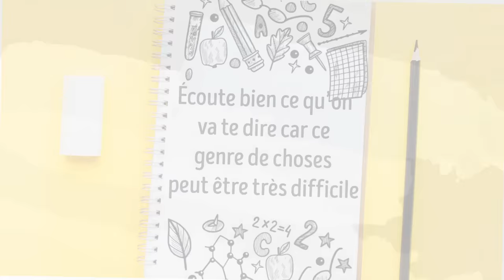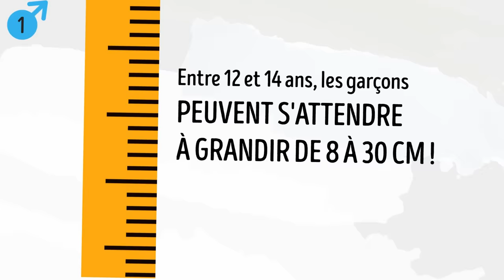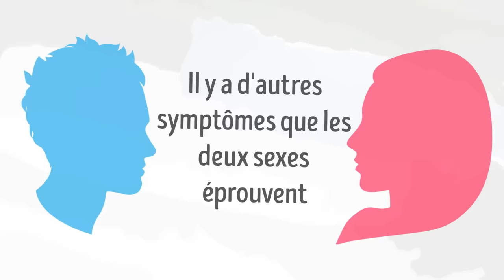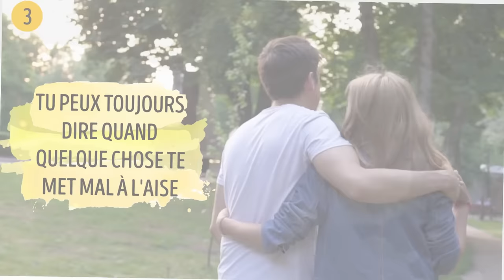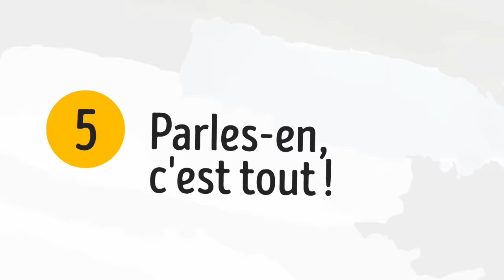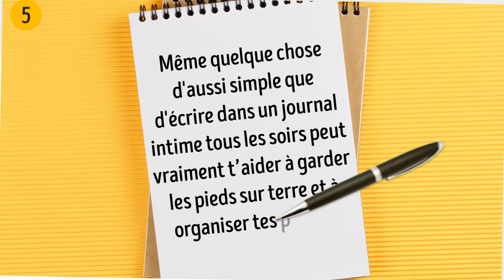Signes Que tu Arrives à la Puberté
Comment gérer la puberté ? Acné. Coups de cœur. Sauts d'humeur. Voilà, je parle de la puberté. Comme si grandir n'était pas assez difficile, quand on entre dans l'âge adulte, on a des tonnes de choses bizarres et embarrassantes à affronter au quotidien. Pour les filles, la puberté arrive habituellement entre 10 et 14 ans ; les garçons peuvent s'attendre à ce qu’elle survienne plutôt vers 12 - 16 ans. Bien sûr, ta constitution génétique et les facteurs environnementaux peuvent dicter le moment de ton passage vers la puberté. Et plus tu en sauras sur ton corps changeant, plus ce sera facile de le gérer. Alors va chercher de la crème contre l'acné et prend des notes !

Horodatage :
Filles
Changements physiques 0 :59
Les poils 2 :05
Garçons
Poussée de croissance 2 :19
Des changements de voix et de pilosité 3 :00
Symptômes vécus par les deux sexes
L’acné 3 :45
Une nouvelle odeur corporelle 4 :34
Coups de cœur 5 :05
Des sautes d'humeur 5 :52
Parles-en, c'est tout ! 6 :36

Sommaire :

- Les filles remarqueront que leur poitrine commence à gonfler au début de la puberté, mais ce n'est pas nécessairement un processus rapide. La poitrine d'une fille change sur une longue période de temps, et le processus n’est pas toujours complètement terminé jusqu'à l'âge de 19 ans.
- À cette période, les filles peuvent aussi remarquer qu'elles ont plus de poils sur leur corps, comme par exemple sous les bras, les jambes et "là en bas".
- Si tu es un garçon qui se demande quand tu auras la taille des filles que tu vois à l'école, ne t’inquiète pas - ça arrivera. Entre 12 et 14 ans, les garçons commencent leur poussée de croissance officielle et peuvent s'attendre à grandir de 8 à 30 cm !
- Vers l'âge de 14 ou 15 ans, les garçons remarqueront que leur voix s'enfonce plus profondément, entre et sort, provoquant comme un son bizarre.
- Un changement soudain des niveaux d'hormones peut faire des ravages sur ta peau, causant des éruptions majeures tant sur le visage que sur le corps. Tout le monde a des boutons et devrait le comprendre.
- Si tu te rends compte que tes aisselles sentent plus que d'habitude, comme lors d'une chaude journée ou après avoir fait du sport, il est peut-être temps de commencer à utiliser un antisudorifique ou un déodorant.
- Même si dans le passé, beaucoup de garçons ou de filles de ta classe te semblaient ennuyeux ou dégoûtants, aujourd’hui ils peuvent être carrément attirants à tes yeux. Ces sentiments sont tout à fait normaux et tu vas t’y habituer avec le temps.
- Tu te sens particulièrement en colère parce que tu ne joues pas un rôle dans la pièce de théâtre de l'école ? Ton nouveau couvre-feu te dérange vraiment ? Non, tu ne deviens pas fou ! Ta nouvelle poussée d'hormones te donne des sautes d'humeur !
- Les choses peuvent devenir vraiment accablantes et même effrayantes, alors c'est toujours une bonne idée de trouver quelqu'un à qui parler de ces changements que tu es en train de vivre. Les conseillers scolaires sont une excellente ressource.